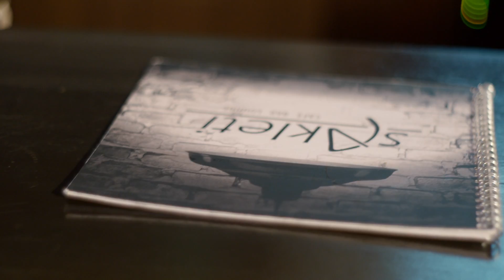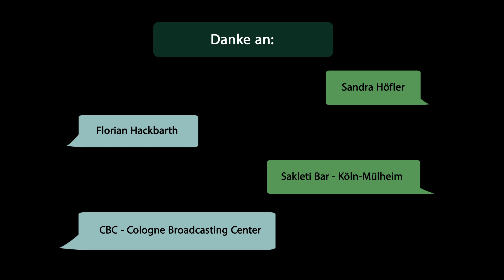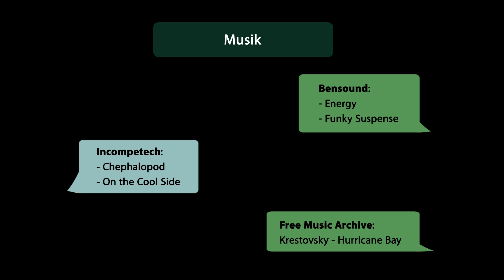Lautlos - Kurzfilm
Der Kurzfilm ist im Rahmen meiner Ausbildung zur Mediengestalterin Bild und Ton zum Thema "LOL&Co - Verstehen wir uns eigentlich noch?" entstanden.

Danke an die Schauspieler Isabelle Haase, Michael Hintzen und Frederik Winterhager, sowie meine Crew Sandra Höfler und Florian Hackbarth und der Sakleti Bar als Drehort! :)